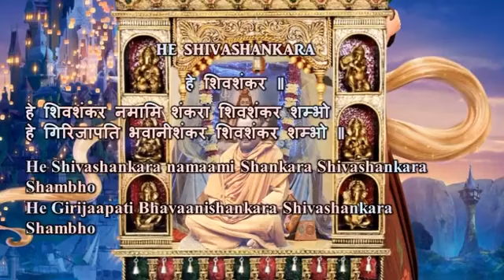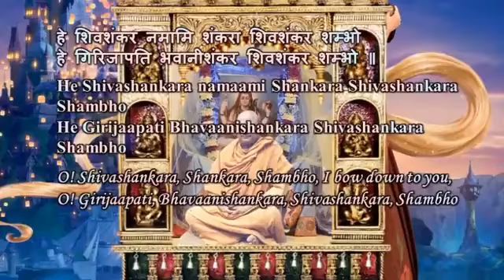Swami Chidananda Ramakrishna Math and Mission - He Shiva Shankara - Classic Bhajan Songs # 5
Swami Chidananda Ramakrishna Math and Mission at Chicago - He Shiva Shankara - Classic Bhajan Songs # 5 - genuine sublime singing by Swami Chidananda Ramakrishna Math and Mission at Sri Ramakrishna Universal Temple of Chicago, Vivekananda Vedanta Society of Chicago, Homer Glen, IL. 60491 ( This Video I Dedicate to my Master on His Lotus feet! sensational, stunning sublime voice; saturated to our heart and soul completely and bath us with peace and bliss! )